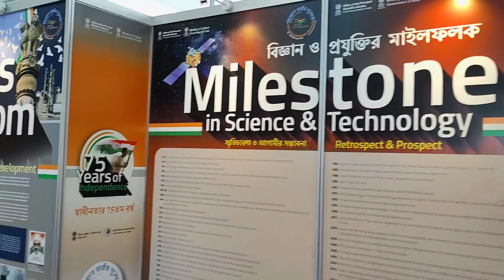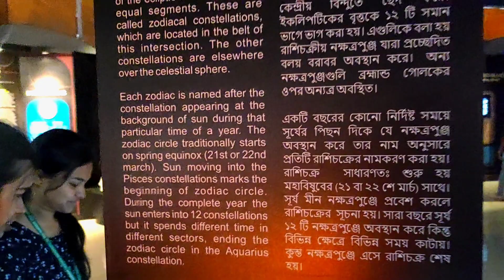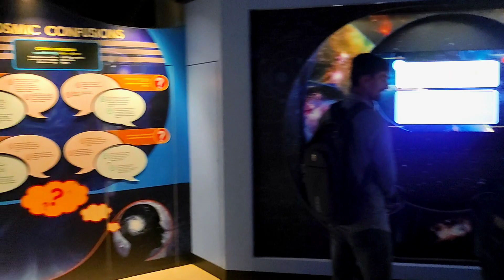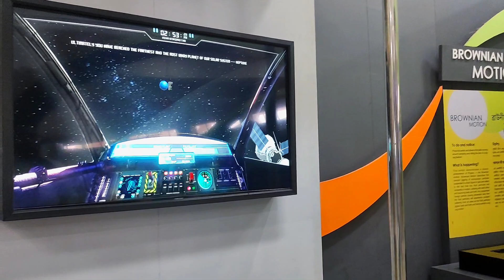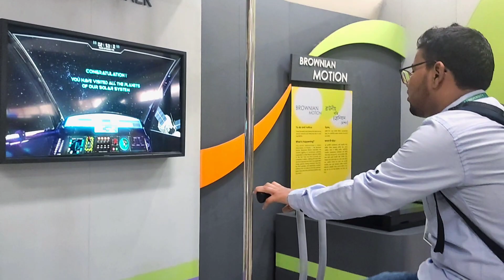Agartala Science City Vlog | Agartala, Tripura.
Goto 5th April ami amar friend rar loge agartala science city te gesilam. As expected, sobai jaibar age oi koitaclo je akhone o kaj complete hoic na. R special kicchu dekhar o nai. Amra o kicchu special dakte paic na.

Video r best part ta comment koiro.